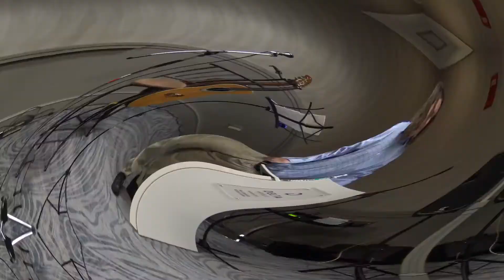Andrew Neil Speaks about his struggle with Mental Illness at a NAMI Conference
Andrew Neil presented his story about some of his lived experience with Mental Illness. He uses both word and song to tell part of his story. a story of rising from the ashes. This was Andrew's first Public Speaking event.